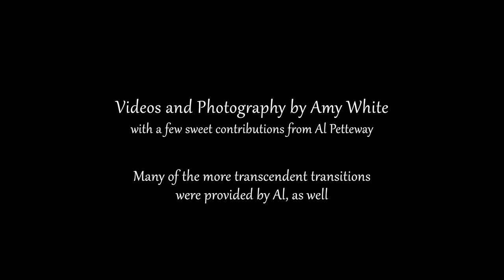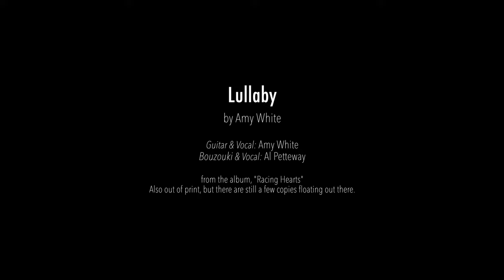WINTER in the BLUE RIDGE with music by Amy White & Al Petteway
A collection of some of my favorite winter scenes from our two plus decades of blissed-out living in the Blue Ridge Mountains of western North Carolina. Featuring music by Amy White & Al Petteway, and photography and wildlife trail camera videos by Amy White, with several magical transitions and a few sweet images by Al Petteway.

During our first decade in WNC, we were blessed to live above the snowline, at 4200' elevation. A beautiful phenomenon called Rime Ice happens often at that elevation during the winter months. There is nothing quite so magical as waking up to a winter wonderland completely coated in sparkling white rime ice -- especially when the clouds dissipate and that white frosting sparkles against a brilliant blue winter sky.

Our new home is truly wonderful, too. However, it sits a full 1000' lower in elevation, which means we’re no longer living above the snow-line. *sigh* Those brilliant flashes of rime ice are a fairly rare occurrence down here now. We were so very lucky to have lived with that seasonal icing all those years! We're extremely fortunate, still, to live in this beautiful new setting with gorgeous pastoral views, all rung by the beautiful Blue Ridge Mountains.
MUSIC DURING the IMAGES:

Public Domain, John Henry Hopkins, 1857
Arranged by Al Petteway
Guitar: Al Petteway
Piano: Amy White
From “A Midnight Clear” with Robin Bullock - now out of print, although there are several copies floating out there. We may even have a few, although I'm not sure.

LULLABY
By Amy White
Guitar, Vocal: Amy White
Bouzouki, Vocal: Al Petteway
From the album, “Racing Hearts”, Al’s and my our first formal duo album. Now out of print.

If you ever decide to purchase Lullaby individually as a download, we'd be grateful if you purchased it from the “Racing Hearts” album, and not from the “Acoustic Journey” album. Unfortunately, we do not get any royalties from Acoustic Journey sales.

MUSIC DURING the CLOSING CREDITS:

BAREBACK
By Amy White & Al Petteway
Piano: Amy White
Guitar: Al Petteway
From my second solo piano album, “BITTERSWEET: An American Romance”.
Available on CD from our website, as well as as an album download on iTunes:
“BITTERSWEET” features two duets with my husband, Al Petteway on guitar, and two duets with my father, Richard White on oboe. Dad was in the National Symphony orchestra for forty-seven years as an oboist, and later, also as principal English horn soloist.
I cannot read music. Since my father was a classical musician, he was obviously “paper-trained” and didn’t do much in the way of playing by ear. So, to help us bridge that gap, Al played “interpreter” for me, and wrote out the music onto the page that I had written for my father in my mind. It was such a powerful and poignant time for us all. Our pre-recording rehearsal (where Dad overdubbed his part) and later album release concert were the only two times my father and I  played music together. It’s not often you get a standing ovation before intermission, but Dad and I were so pleased and surprised by that warm response to our first (and last) public duet. I’ll always have that as a beautiful and powerful memory. Miss you, Dad!

We’re hoping to offer more of our music as digital downloads soon on our own (old-as-the-hills) website. At least iTunes offers most of our music as downloads now.

PHOTOGRAPHY:
For years, our photography was represented by The National Geographic’s Stock Image agency. Al worked in the Nat Geo Image Sales Collection for close to twenty years, so we were grateful to be included in their fine roster of photographers. Unfortunately, after two major corporate buy-outs, (first by FOX, then by Disney), The National Geographic decided to shutter their Image Collection. The photographers were crushed.

In the New Year we will focus on shopping our work to other photo agencies. There are a few companies with whom we already had a tangential relationship since they had partnered with National Geographic in previous years and had already sold much of our work. Those companies would probably be a good place for us to start our inquiries. We hope to have our images available online again soon.

Thanks for reading all the way down here!